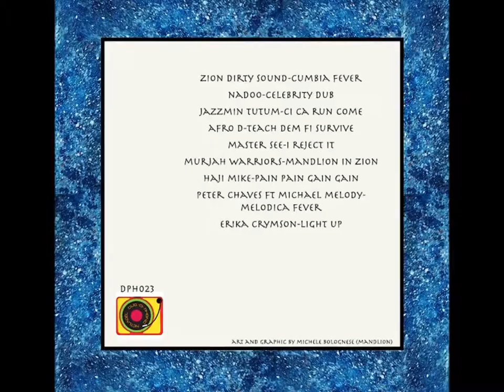Zion Dirty Sound - Cumbia Fever